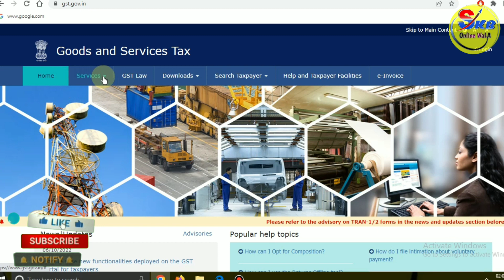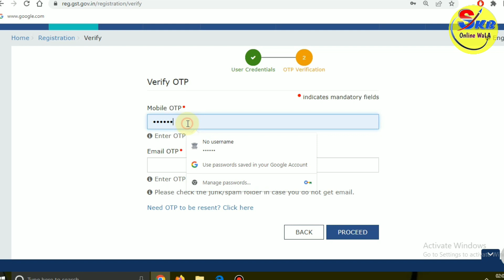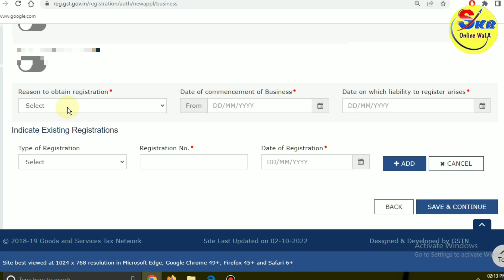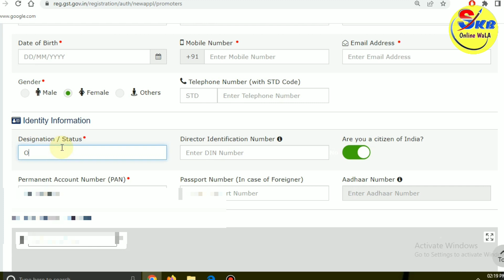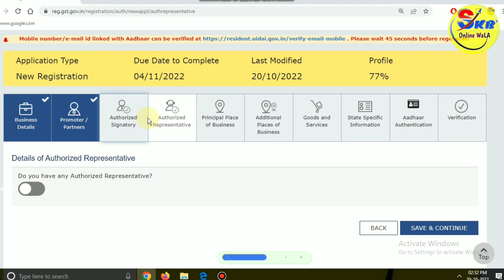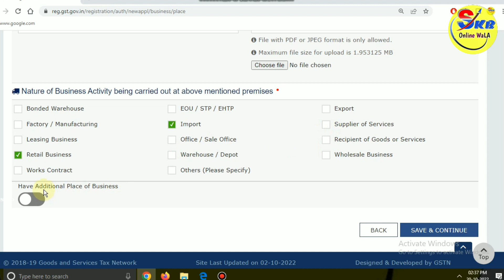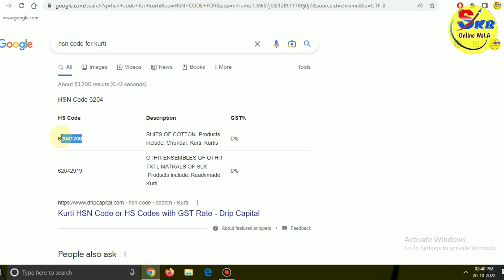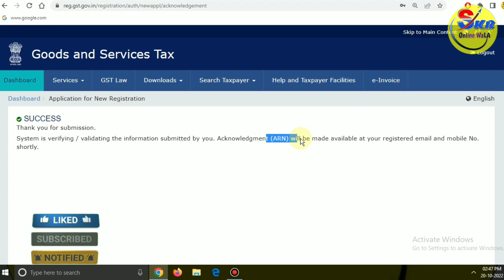GST Registration Process in Hindi l Gst Number Kaise le l Complete Guide Of Gst Registration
aaj ke is video mein ham janenge ki new GST number ke liye kis tarah Se online apply karna hota Hai aur क्या-क्या documents lagte Hain

We do not give any such information on our channel that harms anyone, nor do we show illegal content on our channel, only content related to learning and teaching is available on our channel.